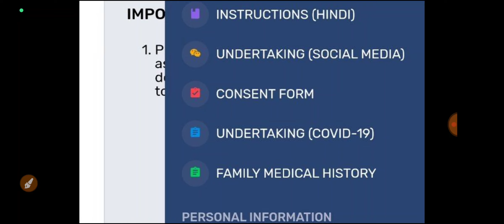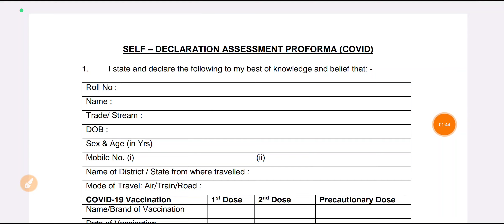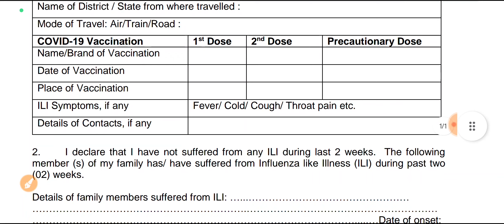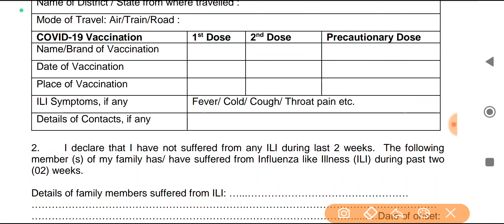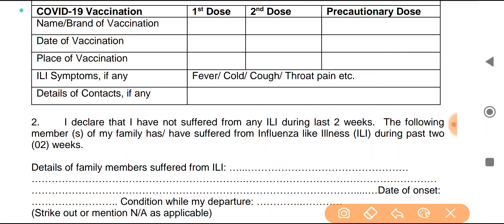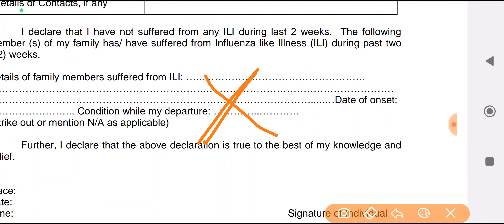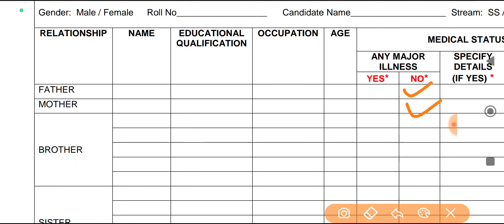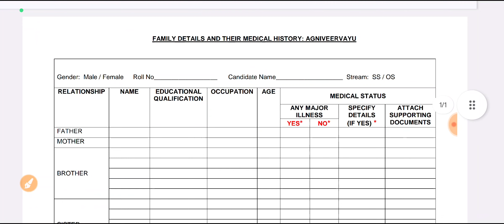Airforce Agniveer 2/2023 Family Details & COVID Form Fill Up | Ara Wala